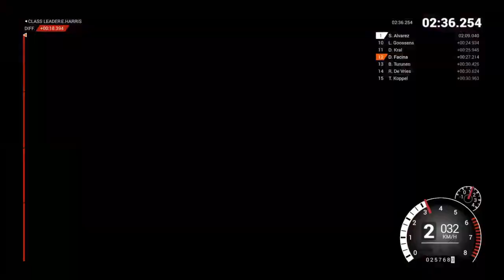DiRT 4 | Análise | Um jogo de rally que poucos esperavam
Análise do DiRT 4 (Ps4/Xbox ONE/PC)
Lembrando que no canal tem live's sexta-feira (22h) de Gran Turismo Sport correndo com inscritos.